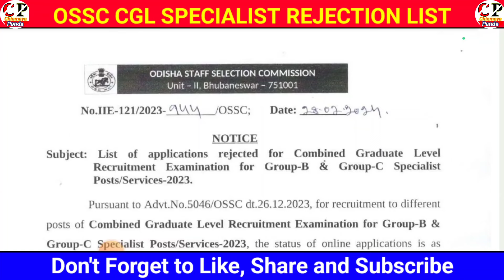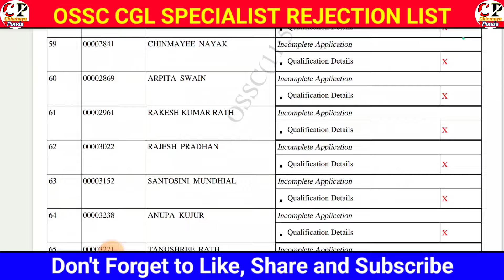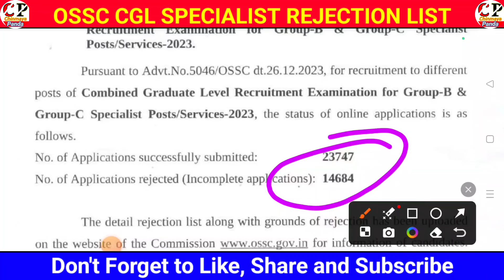OSSC CGL REJECTION LIST| OSSC Group B & Group C Specialist Posts|Latest Update|By Chinmaya Sir